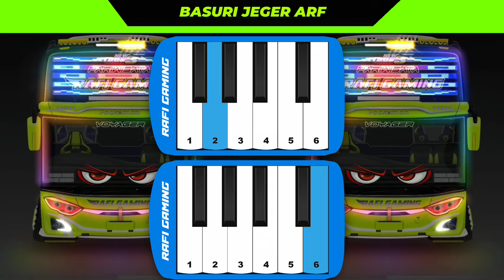Nada Telolet Basuri Papi Edm X Nada Jeger Arf Tech || Basuri Pianika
🔰WELCOME TO CHANNEL RAFI GAMING OFFICIAL🔰

                ⚠️DILARANG REUPLOAD⚠️
                        FLM DAN VIDIO INI

⚠KALAU INGIN SHARE ULANG ARAHKAN LINKNYA KE VIDEO INI⚠

💥LINK DOWNLOAD💥

📎FLM :-

              ♻BANTU FOLLOW TIKTOK♻